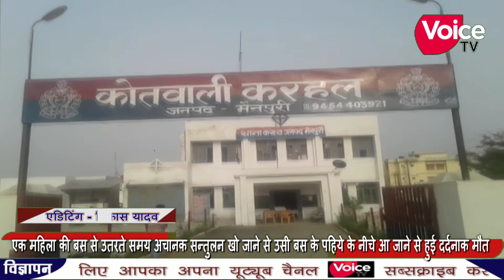मैनपुरी में प्राइवेट बस में सवार एक महिला की बस से उतरते समय अचानक गिरने से हुई मौत